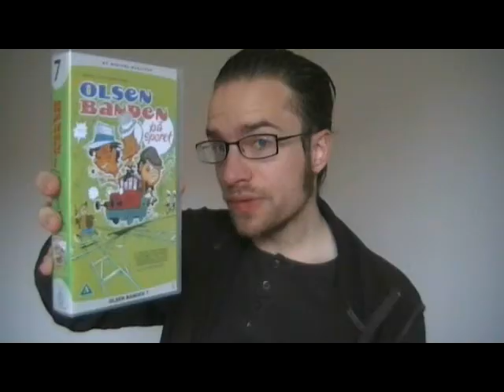Thoughts on Olsen-Banden På Sporet(in Danish)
Spoiler alert: I reveal a lot of what happens in the movie, including details of the ending; I made this mainly for those who have already watched it. This is where I get into specific stuff of the film. Note that this is in Danish, as I don't have the impression that this series is known overseas. I don't swear in this, for anyone bothered by such.

I recorded this today after having watched. I hope you enjoy it, and that I can help spark debate about the film.

This is a pure one-taker, so occasionally, I pause, misspeak or begin a sentence without ending it. If you either really prefer this approach for videos or prefer me to edit them, *please* post your opinion, and I will see which is preferred.

I do not move my arms and gesture in this, as I've gotten some feedback about it being distracting. If you feel strongly about it either way, please let me know.